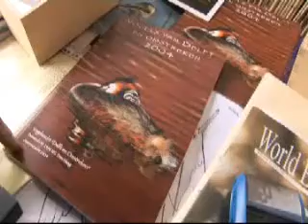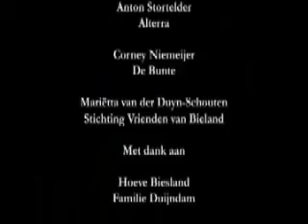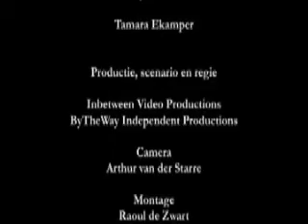Farming for Nature - part II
Farmers can play a significant role in managing nature and landscape. To provide the far-mers with a decent income for doing so the strategy Farming for Nature was developed, in which the combination of agri-culture and nature and land-scape management is calcu-lated. In 2007 a film was made about Farming for Nature. In this film the practice of cattle farmer Jan Duindam in Polder Biesland near Delft and the Twickel estate near Delden is shown. In the film English farmers visit these examples of how farmers protect nature, within the Lifescape exchange. The project Farming for Nature was supported by the Lifescape programme. for more information.